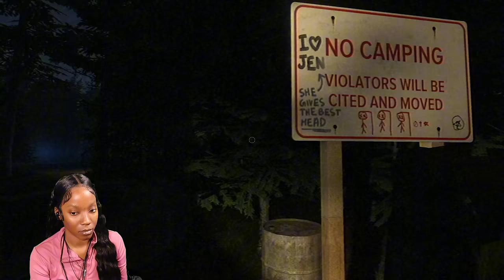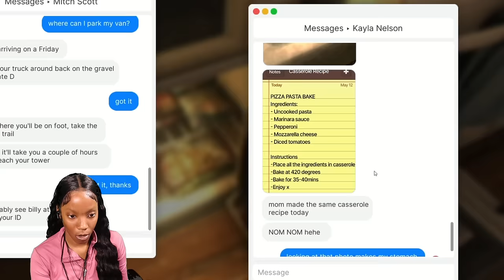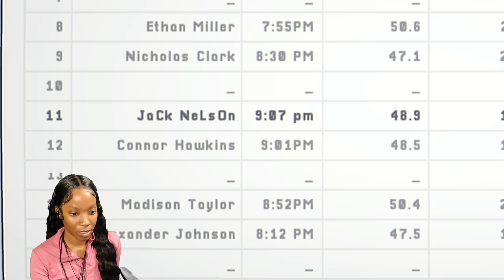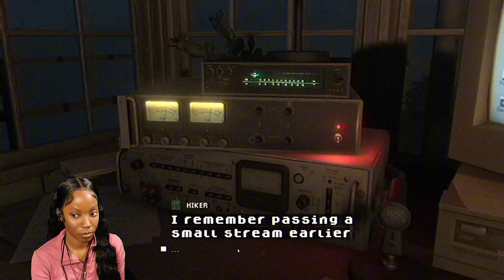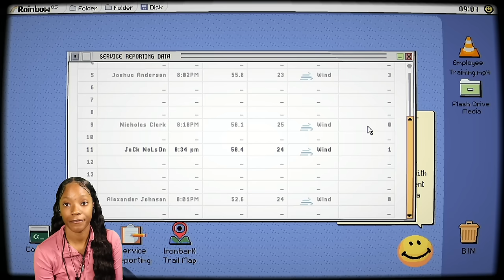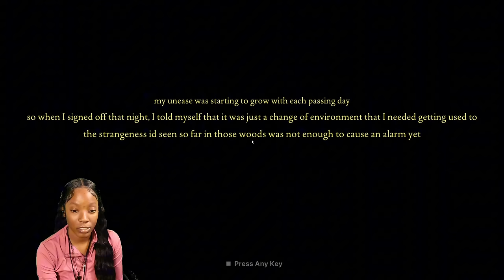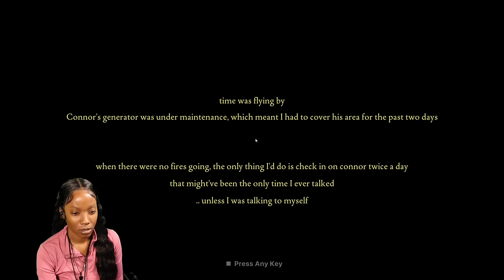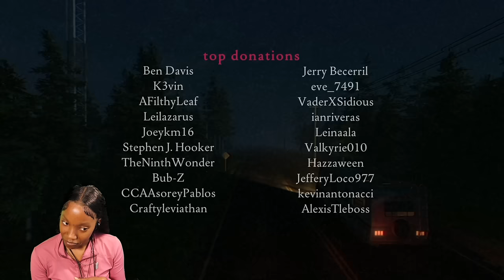IS THIS WHAT RYAN GARCIA SAW IN THOSE WOODS ?!! Fears To Fathom || IronBark Lookout PT.2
Inspired By Dashie & CoryxKenshin! 🎮
• even though they’re two guys , they have showed me how important & fun it is , to build a strong connection with the ones who have got you here ,, YOU 💗

Binge My Horror Gameplays! 🍿

hiiiii taytagatas 💕 your favorite girl gamer here! if I made you smile .. even a tad bit ,. go ahead & give this video a thumbs up & don’t be shy ,,  leave a comment … I’m shy too lmaoooo .. both of us can’t be shy now!

 💬 Share some game recommendations you’d like to see in the comments! I respond to ALL of my supporters .. idc if its alot lmaoooo me love you ALL 💋